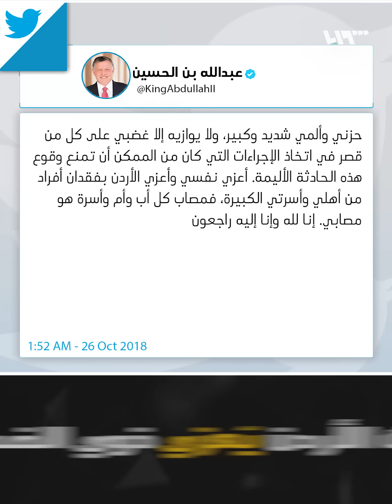شاهد.. سيول الأردن تسبب كوارث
ما زالت عمليات البحث والإنقاذ مستمرة لانتشال ضحايا ومفقودين إثر سيول جارفة اجتاحت معظم أرجاء الأردن، وتحديداً منطقة البحر الميت السياحية، وأحصت وكالة الأنباء الأردنية (بترا)، وفاة 21 شخصاً وإنقاذ 35 آخرين، وصفت حالاتهم بين المتوسطة والبسيطة، في حصيلة قابلة للزيادة.